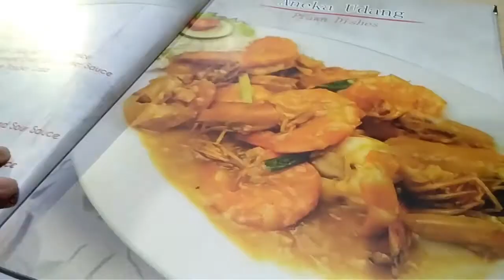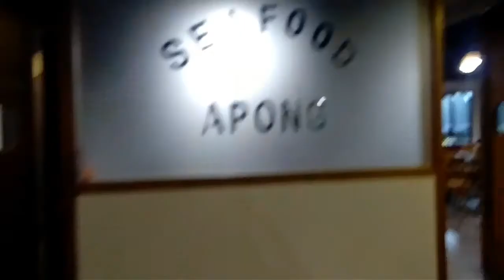Vlog. 14 | Resto Apong Kota Ambon | Resto Terbaru.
assalamualaikum teman-teman apa kabar kalian semuanya, semoga teman-teman selalu sehat ya 💞

resto apong ini adalah resto terbaru di kota Ambon, dan restonya bagus bangat, dan restonya sangat luas besar dan bersih, dan menu makanannya sangat beragam,dan di jamin pasti enak 😍😋

by by by by semuanya.

🌹🌹Terima kasih 🌹🌹